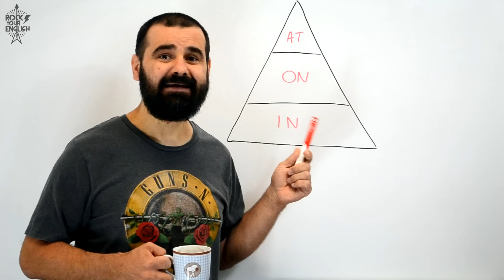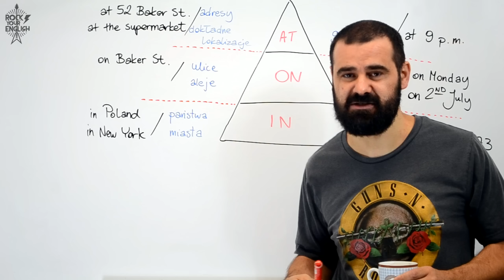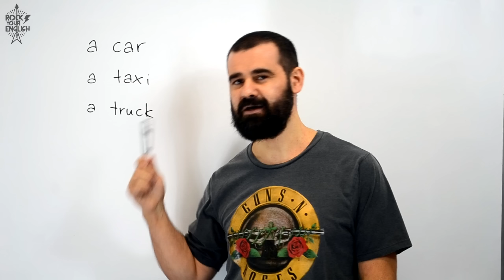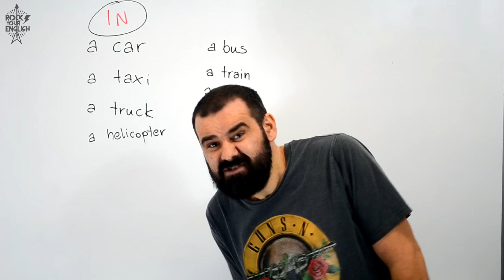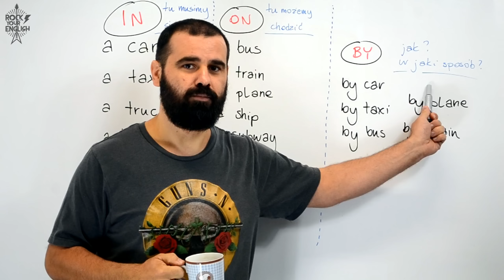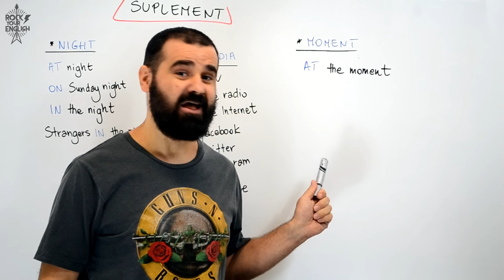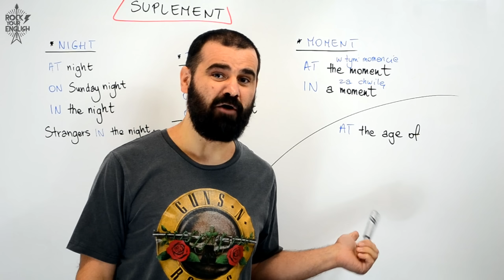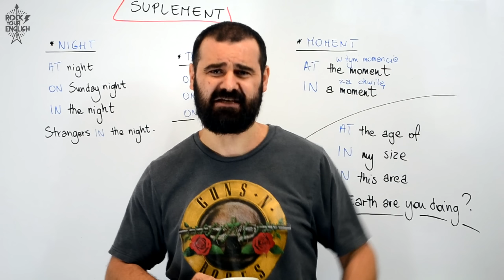IN/ON/AT: środki transportu i cała reszta | ROCK YOUR ENGLISH #103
Czy ktoś mówił, że już wystarczy IN, ON i AT? Ja na pewno nie. Ciąg dalszy naszych zmagań z angielskimi przyimkami, czyli IN, ON i AT ze środkami transportu i jeszcze kilka innych kwestii, które ciężko sklasyfikować. A wiecie, co jest najlepsze? Że to wcale nie koniec przyimków na tym kanale. Choć jest to już koniec IN, ON i AT. Powiedziałem "najlepsze"?

A jeżeli jesteś zainteresowany kursem grupowym ze mną, albo fantastycznym rock'n'rollowym kubkiem, to zapraszam na

W tym miejscu chciałbym też bardzo serdecznie podziękować wszystkim, którzy przyczyniają się do tworzenia tego kanału, a w szczególności: Kamilowi Wiśniewskiemu, Jakubowi Durskiemu, Rafałowi Małkowi, Idzie Mieleszkiewicz, Agnieszce Mazur, Rafaello, Dzixmaksowi, Ryszardowi Jędraszkowi, Michałowi, Bartkowi Mikluszowi, Łukaszowi Stępniowi, Michałowi Sienkiewiczowi, Robertowi Pitakowi, Alicji Nowak, Kazonowi i Bartłomiejowi Bąkowi za pomoc w tworzeniu tego kanału. Dzię-ku-ję!

Intro: Mariusz Guzek (do odc. 100), Bartosz Fic (od odc. 100)
Podkład muzyczny: Jakub Szturm
Projekt logo: Wojciech Jemioła